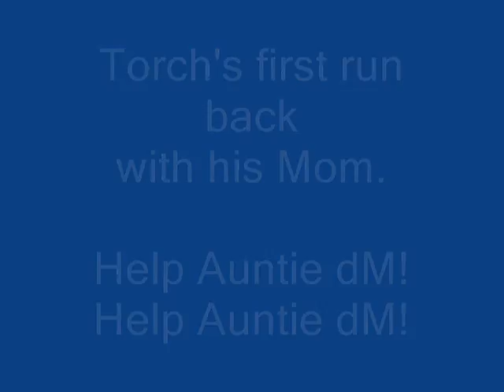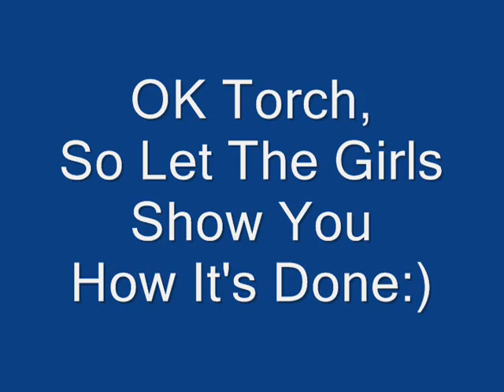AKC Trial in Greenwich, NY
BC's Flicker & Torch play with Janet Weyers; and Briard Lucy plays with Janyce Selkin at a Monday AKC trial in Greenwich, NY